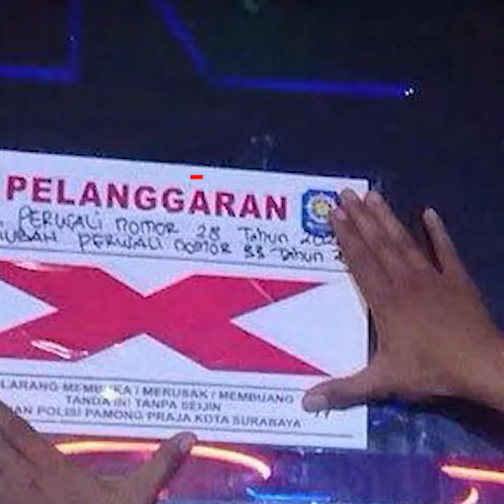Video Sejumlah Tempat Karaoke di Surabaya Ditutup Paksa Petugas, Dianggap Melanggar Perwali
TRIBUN-VIDEO.COM, SURABAYA - Pemkot Surabaya menggelar razia guna memutus  Virus Corona atau Covid-19. Bahkan tempat hiburan malam pun juga terkena razia, Kamis (23/7/2020).

Beberapa tempat karaoke di Kota Surabaya harus ditutup paksa petugas lantaran nekat buka dan melanggar Perwali 33 tahun 2020, Kamis (23/7/2020).

Personil Satpol PP Surabaya diterjunkan bersama jajaran Kepolisian dan TNI. Mereka menyisir berbagai tempat hiburan malam yang nekat buka.

"Untuk hiburan malam kita lakukan penutupan," kata Kabid Ketertiban Umun dan Ketentraman Masyarakat Satpol PP Surabaya Pieter Frans Rumaseb kepada TribunJatim.com.

Tak lebih dari tiga jam penyisiran, sudah didapati dua lokasi yang ditutup paksa.

Tempat karaoke itu kedapatan buka padahal sudah dilarang di Perwali nomor 33. Diantara yang ditutup itu, terletak di kawasan Margorejo dan kawasan Lidah Kulon.

Seluruh pengunjung diminta untuk bubar. Kaca di pintu depan langsung ditempel tanda silang, sebagai bukti melanggar ketentuan.

Apalagi, untuk tempat karaoke yang berada di Jalan Lidah Kulon itu di perizinannya masih berbentuk resto.

Restonya memang berada di lantai dasar. Sementara di lantai atas menyediakan room karaoke. Pelanggarannya ditambah terkait dengan minuman beralkohol.

"SKPLA atau perizinan minuman beralkoholnya ada pelanggarannya," terang Pieter kepada TribunJatim.com.

Menurut Pieter, penertiban semacam ini memang dilakukan secara rutin. Apalagi, selama beberapa hari ini dilakukan secara serentak.

Ini sengaja dilakukan lantaran situasi pandemi, sehingga untuk mengantisipasi kerumunan dan potensi penyebaran virus Vorona atau Covid-19.

Kebetulan di waktu yang sama, di seluruh kecamatan juga menggelar patroli besar-besaran. Diantara tujuannya juga terkait dengan pembatasan aktivitas jam malam.

Artikel ini telah tayang di Tribunjatim.com dengan judul Sejumlah Tempat Karaoke di Surabaya Terpaksa Ditutup Paksa Petugas, Dianggap Melanggar Perwali,